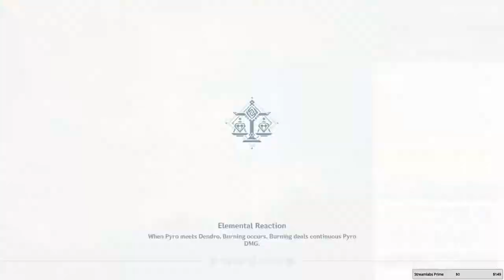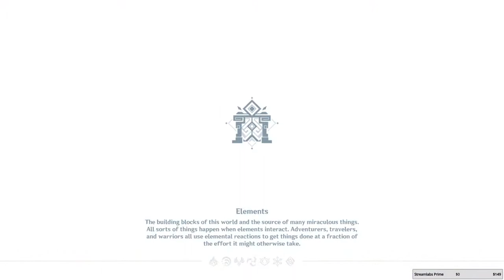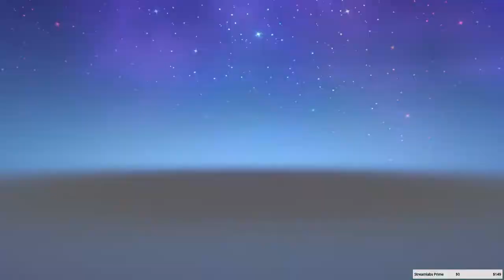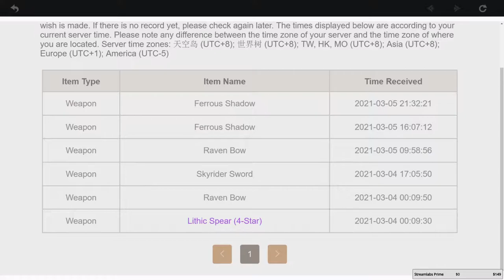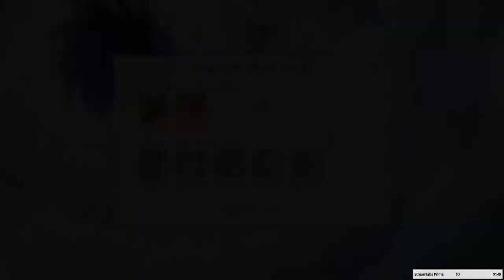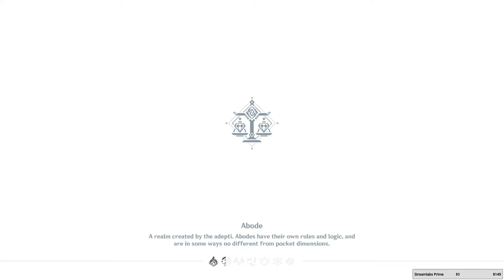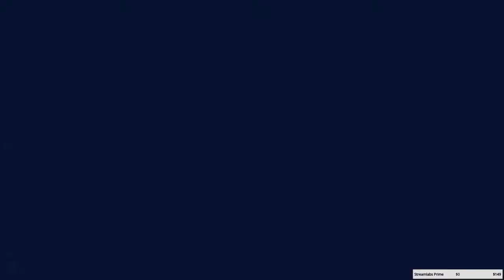Genshin Impact: Daily Log-In Routine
Hi! I am Ryza and we're your go-to channel for some Game Livestreams!  We like to keep busy by trying & making new things, and sharing it with all of YouTube.

Creator code: RyzaGul

WE UPLOAD:
Almost every day.